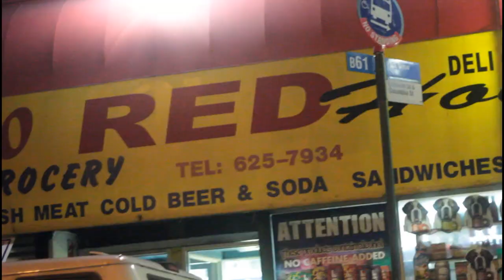Bank-Roll Bills- Frank Matthews/Stay Schemin Music Video (Directed By: Tyrell Mark Jones)